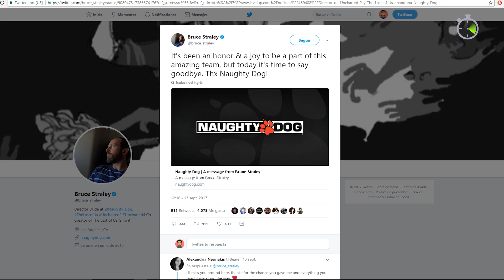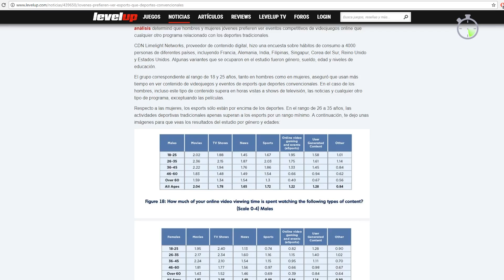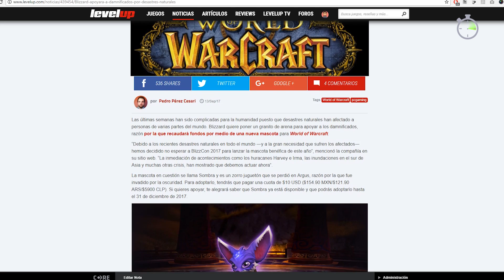SPEEDRUN: Resumen de noticias - Semana 38 de 2017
Esta semana, en el resumen de noticias más cínico de la red: Doom y Wolfenstein II llegarán a Nintendo Switch; PewDiePie, en aprietos por comentarios incorrectos otra vez; Cory Barlog habla sobre la progresión en el nuevo God of War; y mucho más.

* Se dice iPhone "10" duh!